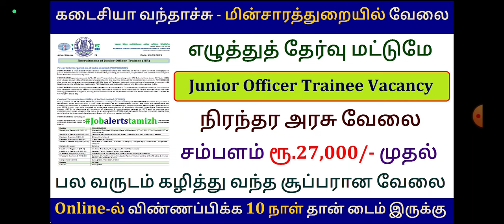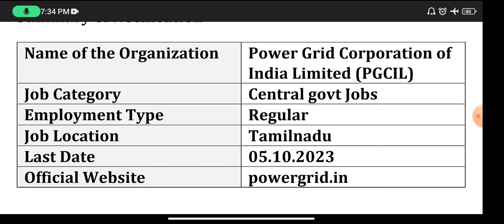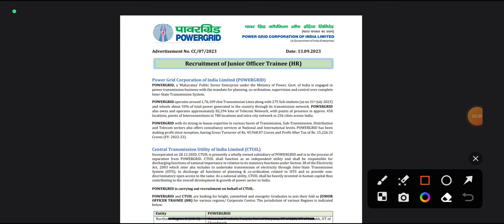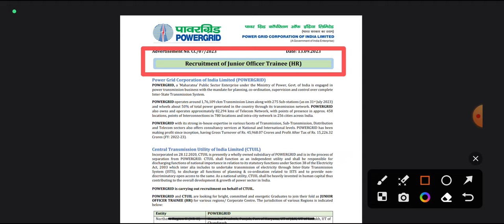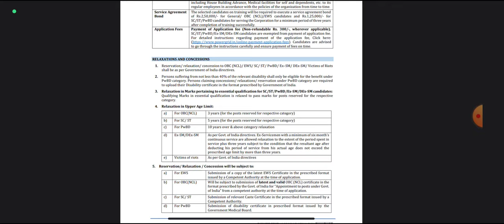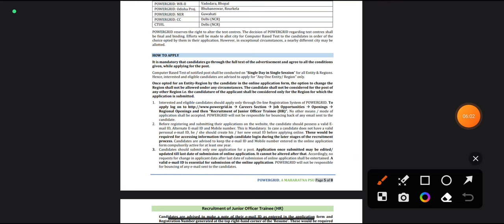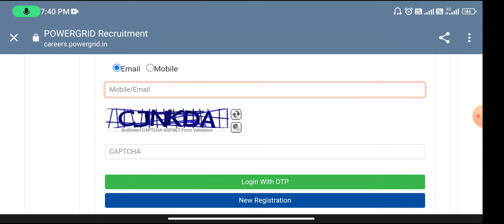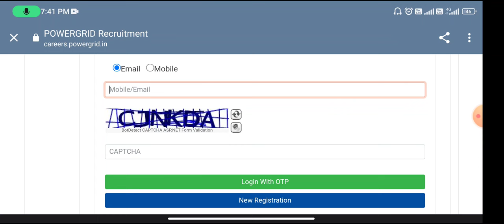🔥 வந்தாச்சு மின்சாரத்துறை வேலை ⭐️ Junior Officer Trainee 💥 TN govt jobs 2023 in tamil 👉 PGCIL Jobs